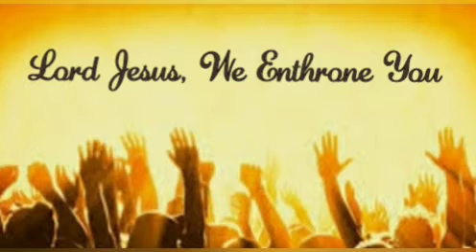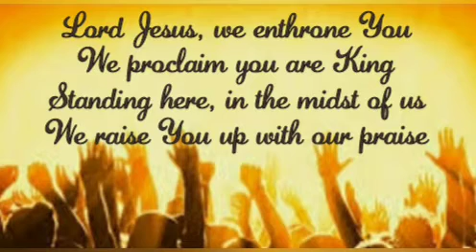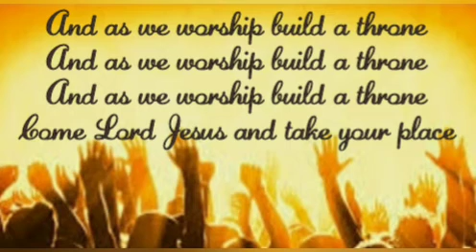Lord Jesus, We Enthrone You | lyrics onscreen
This video is made to serve as a "sing-along with" accompaniment when there is absence of, or inability to play, a musical instrument during a group's praise and worship.